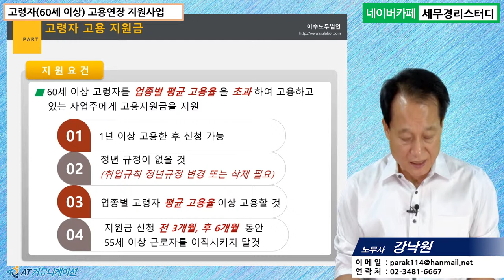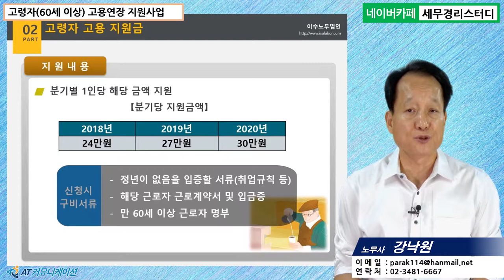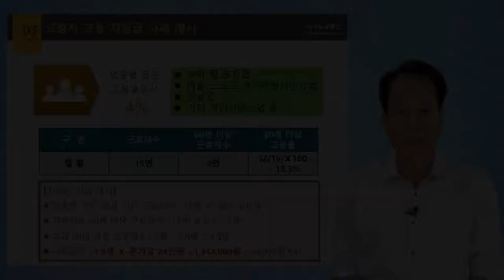#13 [정부지원금 5분특강] 고령자(60세 이상) 고용연장 지원사업 [강낙원 노무사의 5분특강]